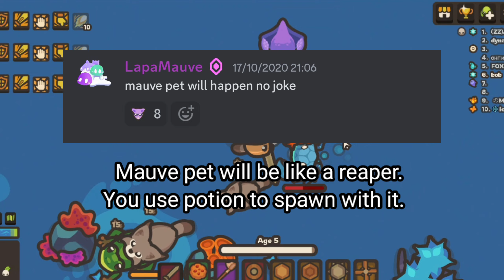Taming.io - NEW MAUVE PET LEAK - Update leaks